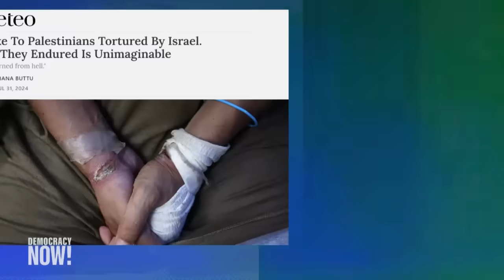Israel’s Torture & Rape of Palestinian Prisoners Defended by Knesset Members, Far-Right Mobs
Unrest continues to brew in Israel after a right-wing mob including members of the Knesset broke into two Israeli military bases in an effort to prevent Israeli military police from detaining nine soldiers who were under investigation for gang raping a Palestinian prisoner at the notorious Sde Teiman facility. +972 Magazine's Oren Ziv, who was at one of the bases reporting on the events, says that the support of Israeli political leaders, including some members of the Knesset who participated in the riots, and the apathy of the military police all indicate that those protesting against the soldiers' charges are “the face of the state,” expressing what are “mainstream” views in Israeli society. We also speak to Diana Buttu, a Palestinian human rights attorney who has interviewed some of the torture victims and says the extent of their abuse is “appalling.” She calls Sde Teiman a “concentration camp” that the entirety of Israeli society and the international community are “complicit” in.